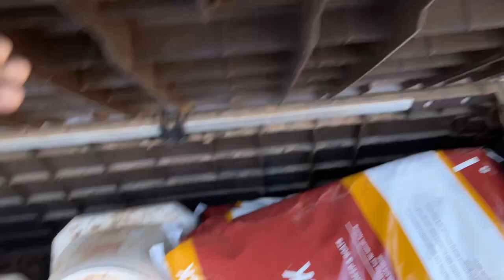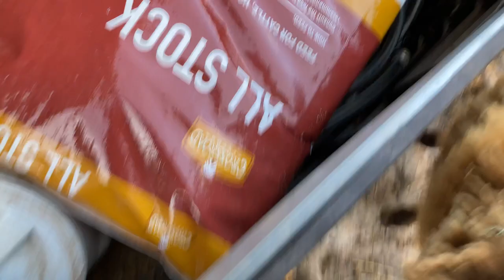Catholic monk - our sheep and Chicken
Feeding time for the sheep, and a quick update of my hungry Lamb "Shadow" or Lamb Lamb.

intro 00:00
Chickens! 00:23
Who are you? 01:12
Meet the stars of the show 01:42
Feeding time 02:08
Somebody is hungry! 04:15
One Last good bye 05:25

Hello, I am Br. David O.S.B., a monk of the Monastery of Christ in the Desert in New Mexico.